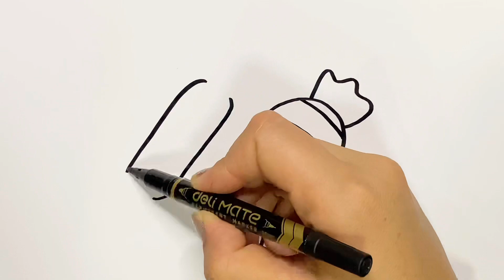Easy drawing candy picture for kids, Pintura de caramelos para niños, Конфеты рисование для детей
Easy drawing candy picture for kids, Pintura de caramelos para niños, Конфеты рисование для детей, pintura de doces para crianças